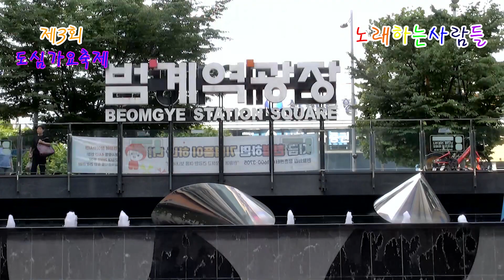대동강편지 (원곡 나훈아) 🎵 연주 김상남( covered by altosaxophone ) 💖 노래하는사람들 ⭐ 범계역광장